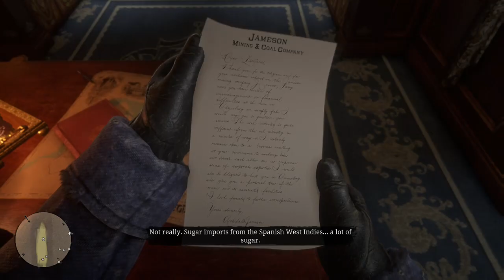Red Dead Redemption 2: Takin' Names & Robbin' Trains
If you want a job doing, do it yourself! It's time to rob a lucrative locomotive!